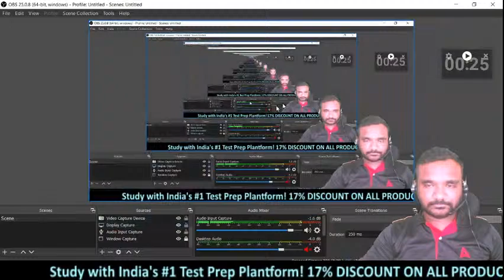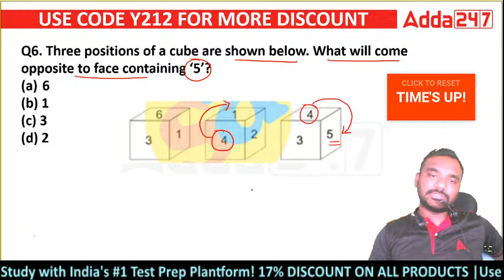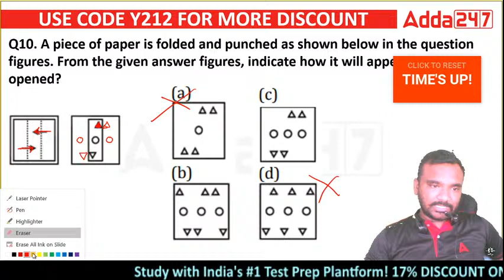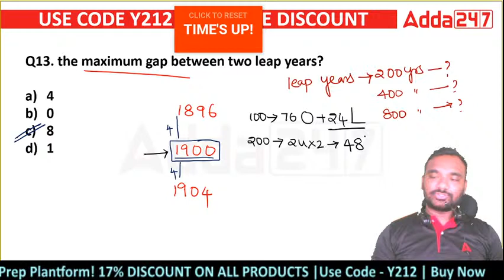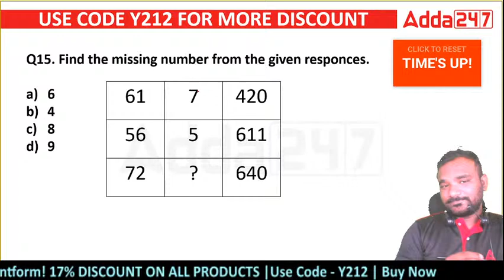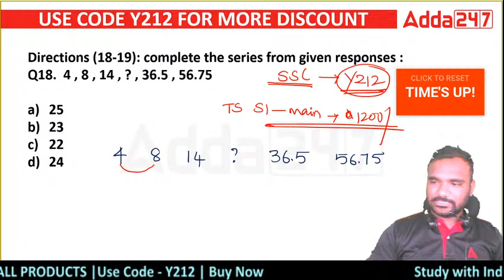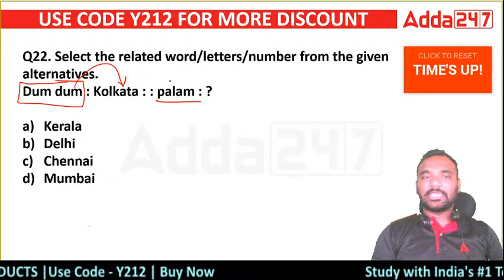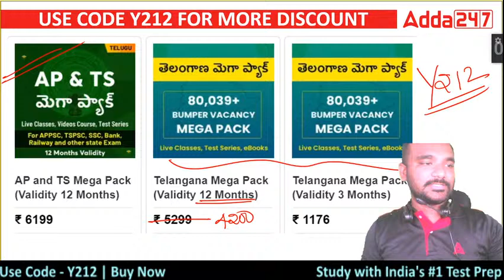SSC CGL 2022 | SBI Clerk Reasoning | SBI CGL 2022 Questions & Tricks | Add247 Telugu